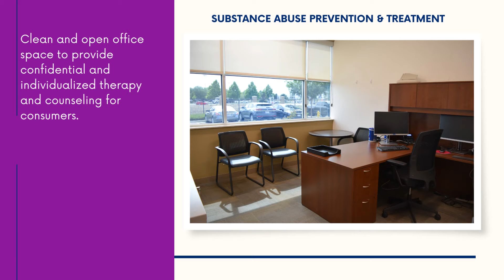RUHS Behavioral Health - Perris Substance Abuse Clinic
Introducing our NEW Perris Substance Abuse Clinic.
Our location is 450 San Jacinto, Ave,